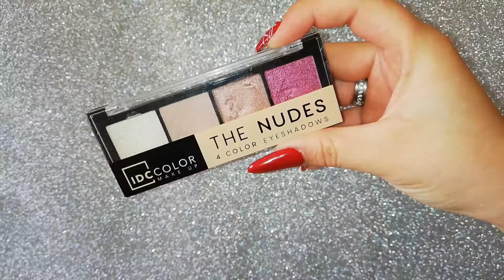MAQUILHAGEM SIMPLES PARA O DIA DOS NAMORADOS - Cátia Monteiro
Meus amores no video de hoje trouxe-vos uma maquilhagem bem romântica para o dia dos namorados, para vocês arrasarem nesse dia, namorando ou não!